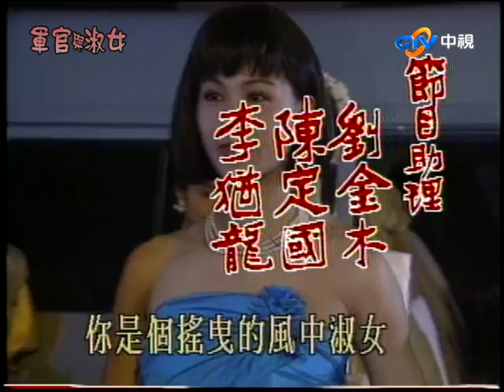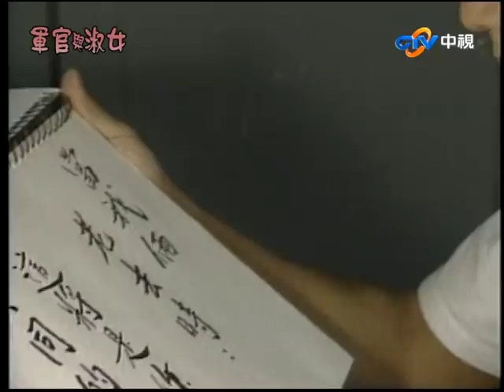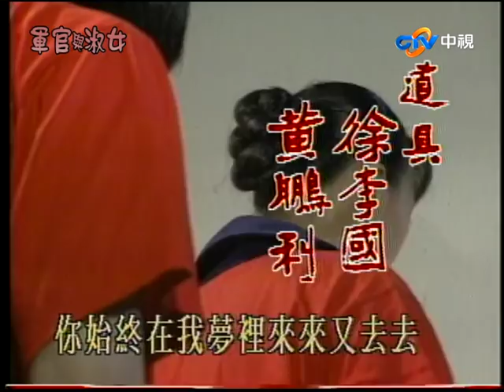『軍官與淑女』第6集（錢小豪、涂善妮、張庭、焦恩俊、林千鈺、姜厚任）_1992年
『軍官與淑女』是《長官好》的續集，描寫軍中的愛情故事。